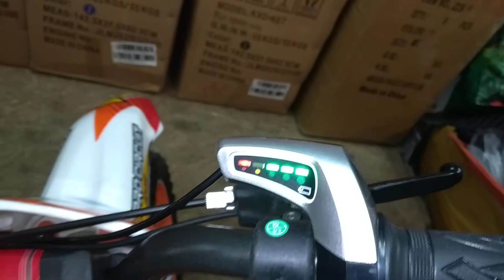Детский электрический мотоцикл KXD 706E 500W24V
Небольшое видео о детском электрическом мотоцикле KXD MOTO для 4-11 лет.